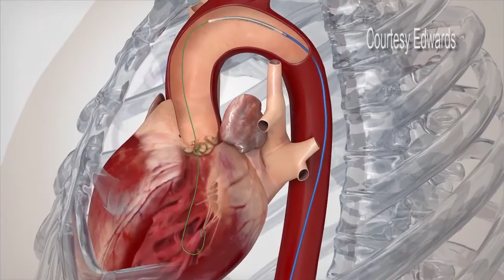Heart Valve Replacement for High Risk Patients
Jody couldn't risk open heart surgery so surgeons at Covenant opted for a less invasive procedure that has him feeling much better.